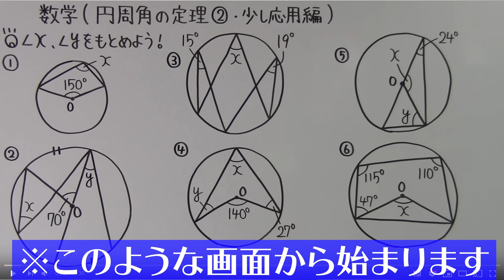些細なことですが、お役に立てれば。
‹使用音源›
「甘茶の音楽工房」